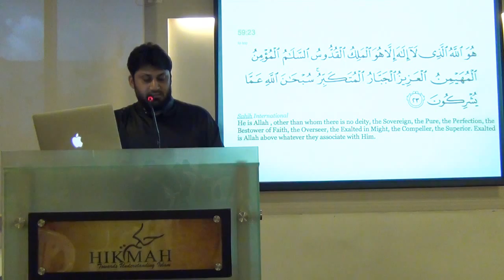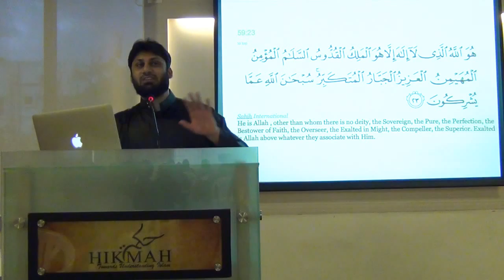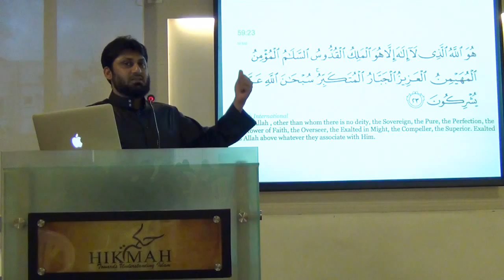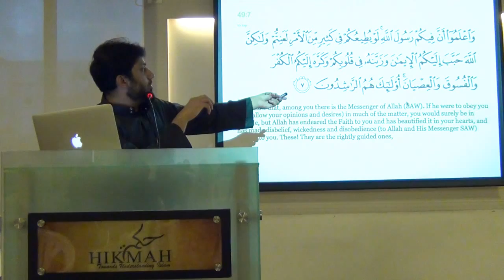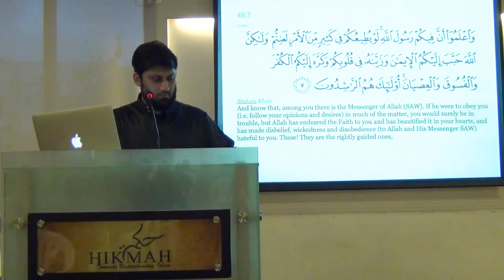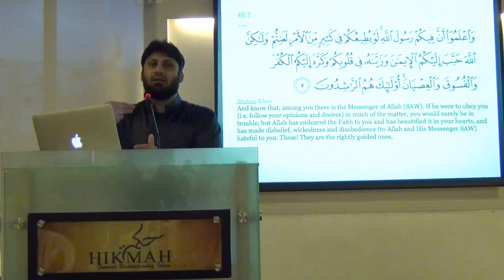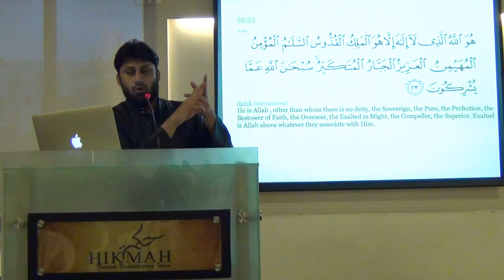99 names of Allah - part 11 by Zaid Hussain